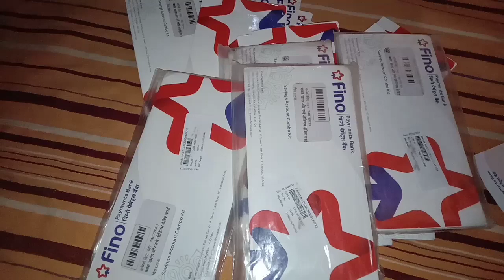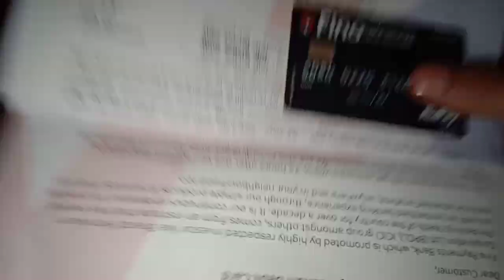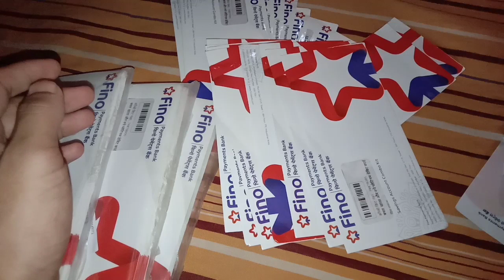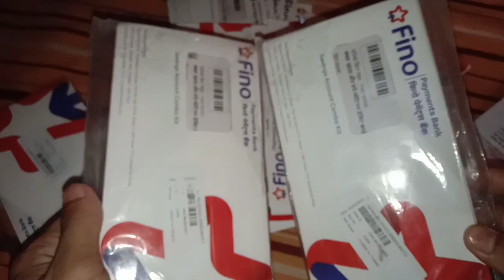fino payment bank new combo kit | fino welcome kit order